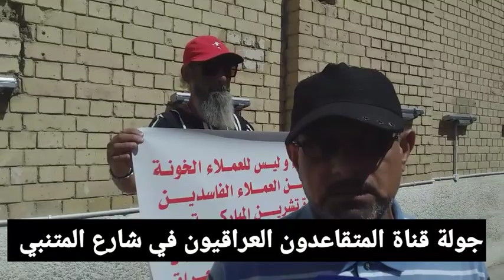المتقاعدين مطالب بتفعيل المادة ٣٦